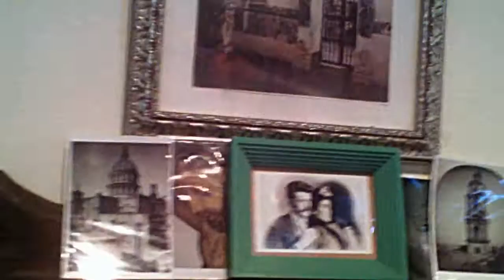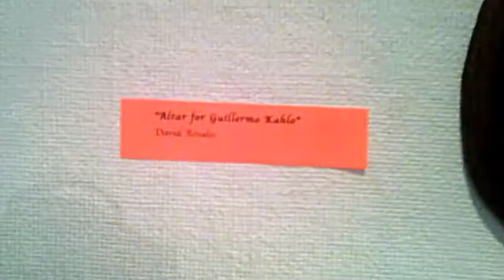San Bernardino Valley College Dia De los Meurtos 2015